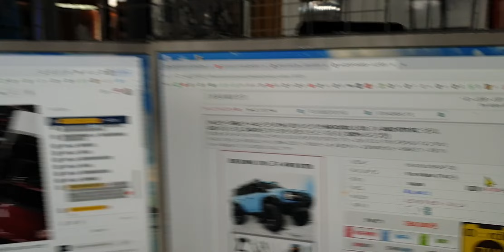2023-9월1일((☆황보RC#알라튜닝검색:싸운드+일점구☆))HB1001#RC튜닝!RC수입#RC인증#RC판매#RC튜닝RC정비#VTX코리아#알씨라이프폰:010-5303-1297번